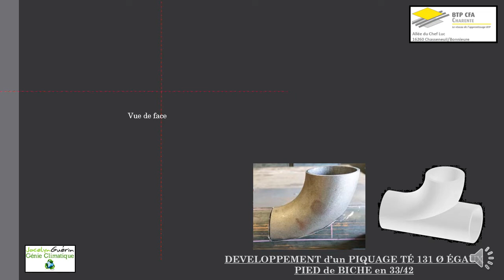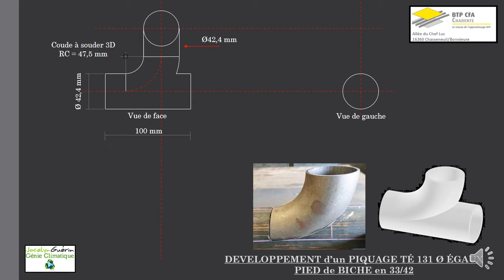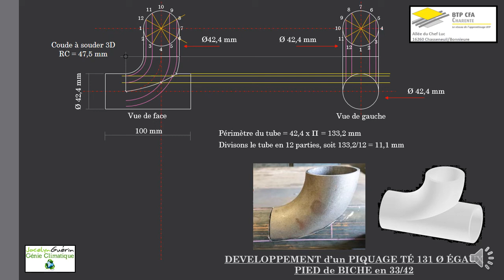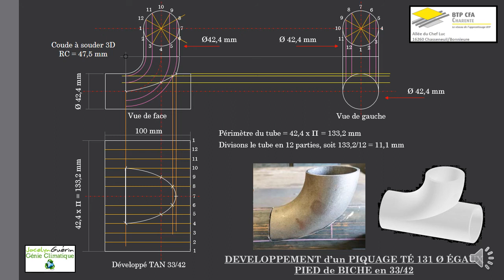Développement d'un piquage Té 131 diamètres égaux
Présentation d'un développement de piquage Té 131 diamètres égaux